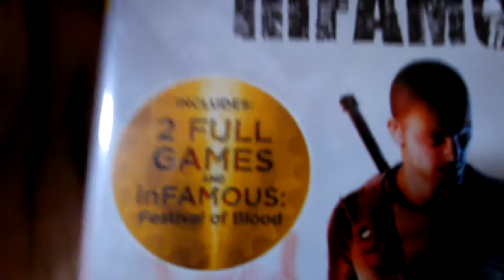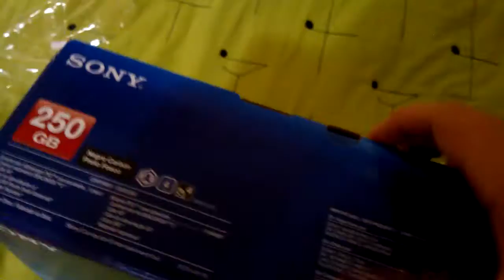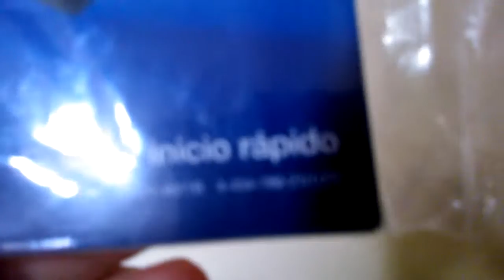Unboxing PS3!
Falae galera! Hoje um video RAPIDÃO com um unboxing do meu novo brinquedinho, upado meio na pressa pra nao passar sem video. Espero que gostem :D
PSN: Megazao95